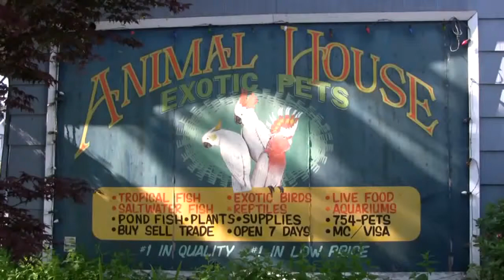Animal House Exotic Pets (in HD)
Family owned business located 646 SW 4th St
in Corvallis, Oregon since 1983 specializing in Exotic Birds, Freshwater Fish, Saltwater Fish and Invertebrates.